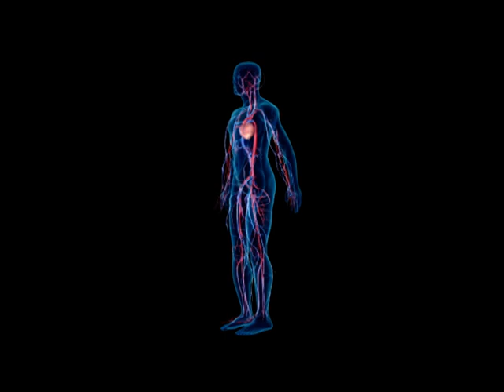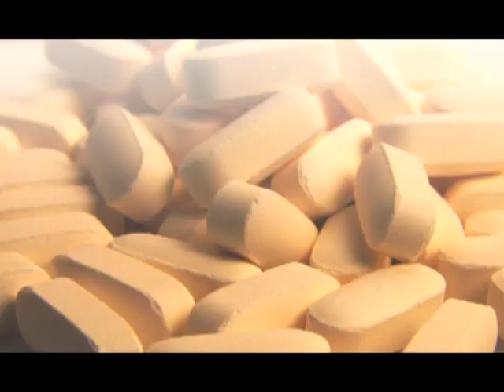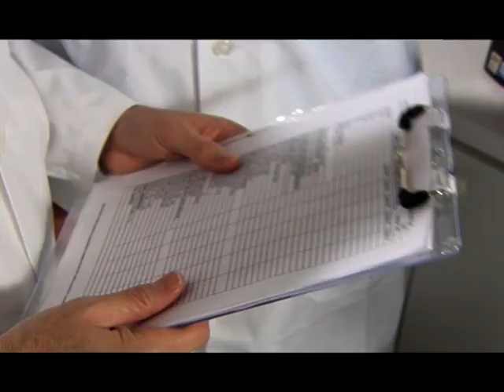Intra - Řešením je Intra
Oficiální video společnosti Lifestyles představuje produkt Intra, jeho výrobu a důvod jeho existence. Hovoří diplomovaný poradce pro výživu, pan Kramer (Kanada). Video je dabované do češtiny. Vznik videa kolem roku 2010.